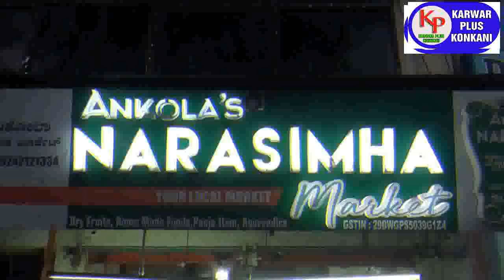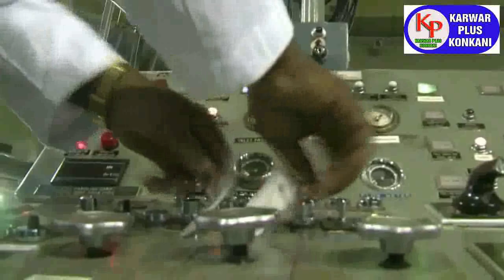KARWAR PLUS KONKANI NEWS TODAY 7-3-2022 konkaninews karwarkokaninews By Karwarpluskonkani